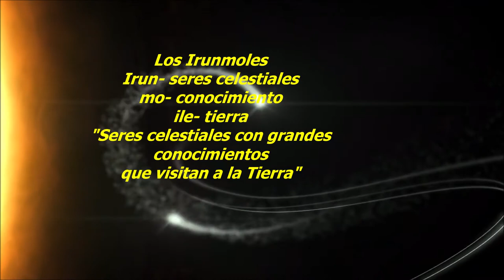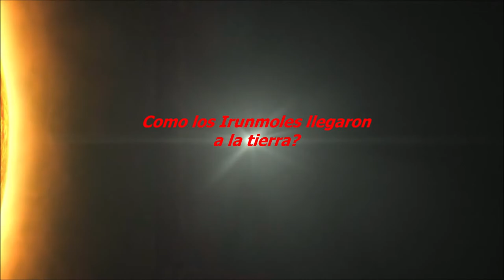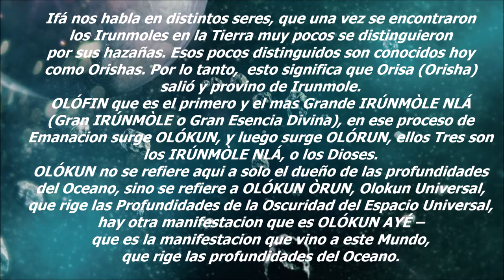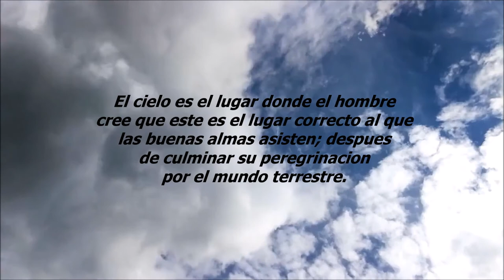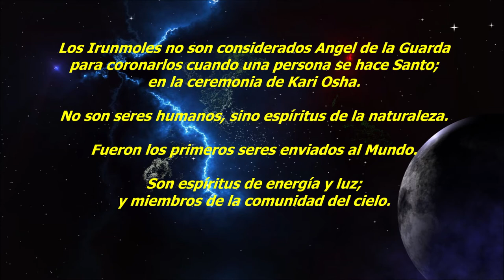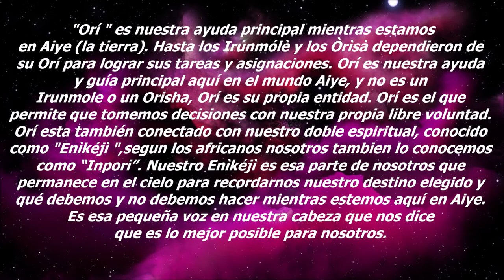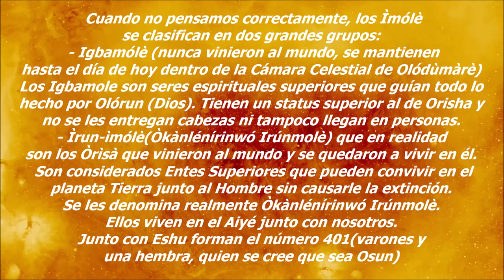Regla De Osha Y Espacio Celestial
Si te interesa conocer ¿Qué son Los Irunmoles?  ¿Cómo llegaron a la Tierra? ¿Cuál es su relación con el espacio celestial y la Regla de Osha?
te invito a ver el video de principio a fin.  Like el video si te parece interesante, y tus comentarios o aportes sobre este interesante y poco difundido tema son apreciados; nos vemos:)